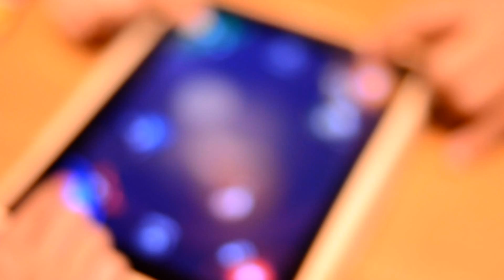20110929 八號的最佳娛樂!!!!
千祈唔好同LEE班人去靜既餐廳!~ XD